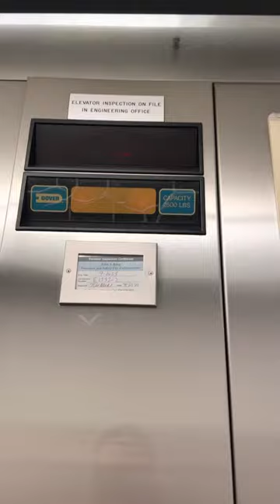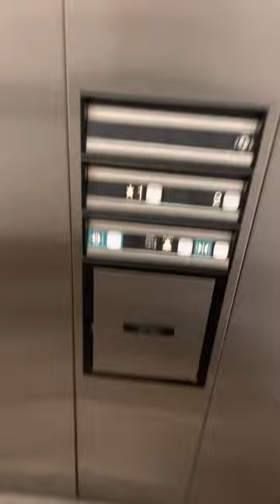Dover Hydraulic Elevator at First Woodstock Baptist Church Building A Woodstock GA